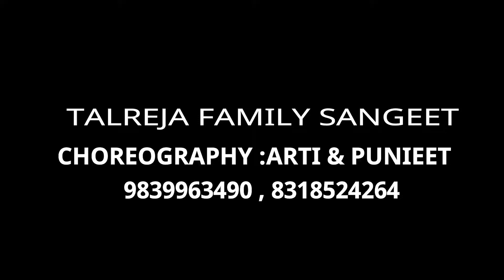TALREJA FAMILY SANGEET /CHOREOGRAPHY BY ARTI JAISWAL &PUNEET KUMAR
TALREJA FAMILY SANGEET CELEBRATION .
Choreography by NISHANT GUPTA And Puneet Kumar

For Wedding Choreography, Corporate Events, Private Events, Annual Function, Club Functions, Event Management Contact @ 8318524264 , 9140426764 and 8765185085. ..